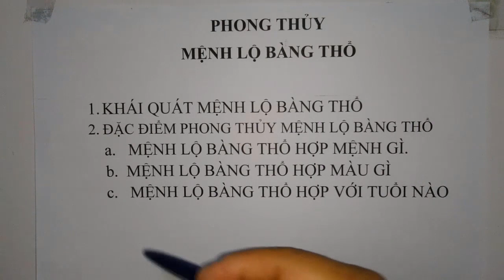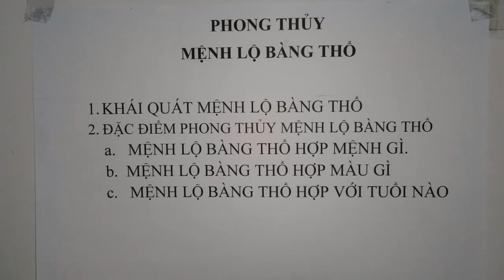Phong thủy người mệnh Lộ Bàng Thổ xem chi tiết để tăng ĐẠI CÁT thu hút vận may